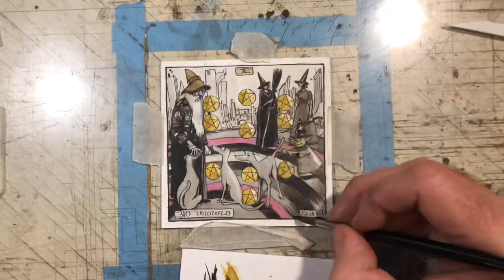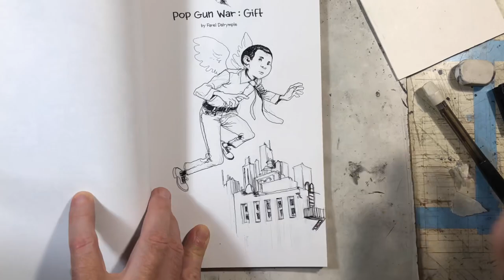Daily drawings 203-335 Timelapse compilation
The two books sketched in are volumes 1 and 2 of pop gun war.

Daily drawings 203-335 for #20202020

artist materials:
* ink: Dr. Martin’s Black Star
* brush: Raphaël Kolinsky 8404 #4
* pen: faber castell pitt artist pen (s and xs)
* Holbein Artists’ Watercolor
* Caran d’Ache Gouache

Books by Farel Dalrymple
Please support your local bookseller!

The Wrenchies The 2014 “New York times bestseller” from 01firstsecond books.

PALEFIRE (secret acres with MK REED)

Original comic art pages available from Toronto’s finest comic book store the beguiling: